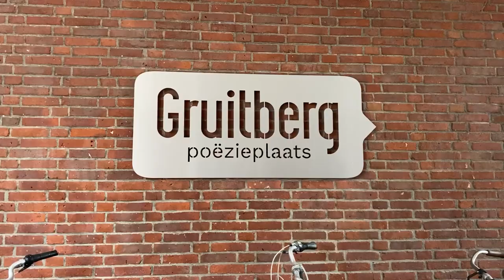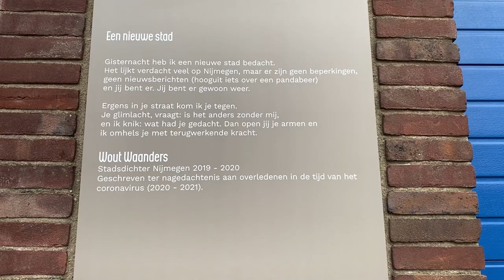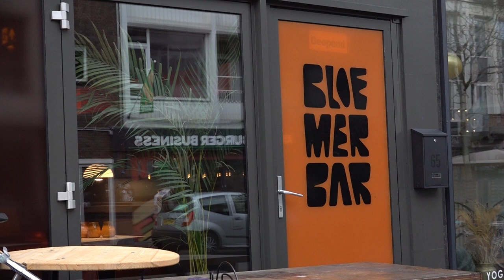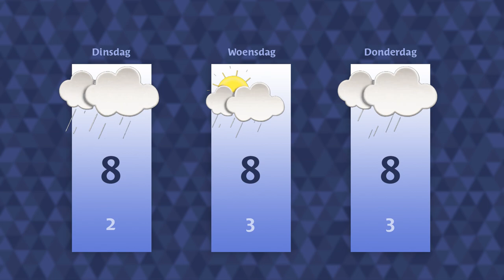Maandag 30 januari 2023 || RN7 REGIONIEUWS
Nijmeegse stadsdichters geëerd in steegje binnenstad,
Dry January zit er weer op
en Bart van Rooij niet tevreden over wedstrijd NEC.